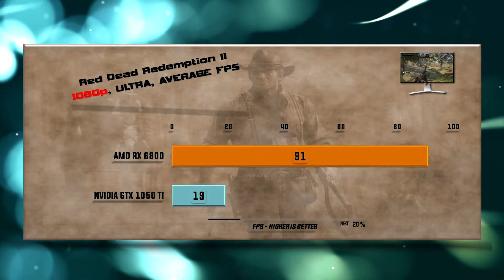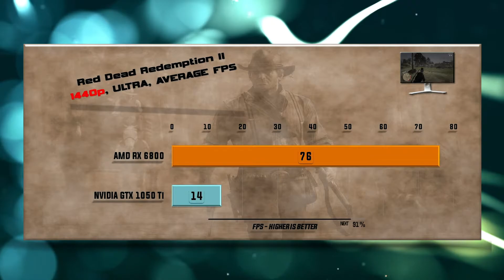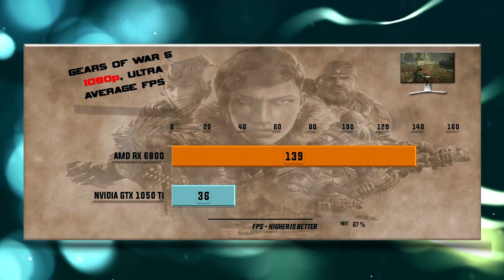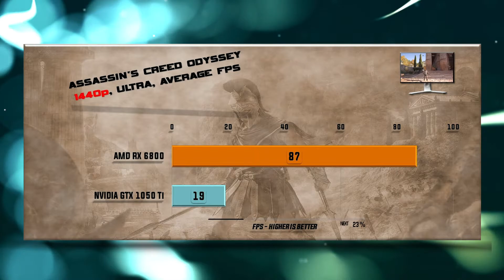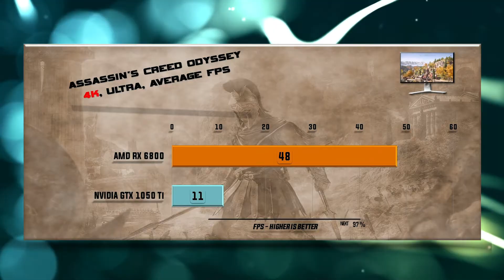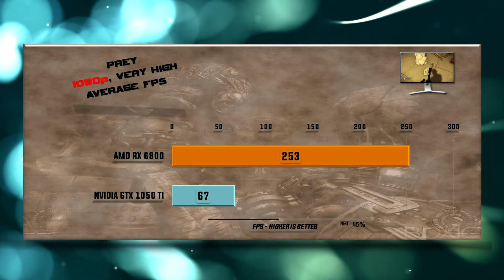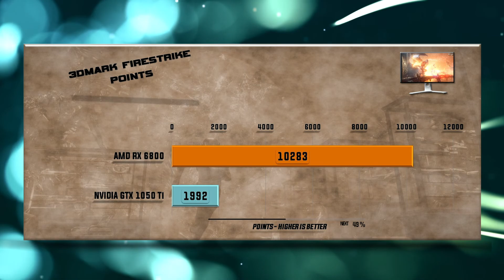RX 6800 vs GTX 1050 Ti Benchmark – 59 Tests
RX 6800 vs GTX 1050 Ti - 59 Gaming Tests – 1080p FHD / 1440p QHD/ 4K UHD

Games tested:
00:00 - Battlefield V
00:37 - Red Dead Redemption 2
01:18 - Far Cry Primal
01:54 - Gears оf War 5
02:30 - Microsoft Flight Simulator 2020
03:04 - Hitman 2
03:40 - Assassin's Creed Odyssey
04:13 - Shadow of the Tomb Raider
04:47 - Total War: Warhammer
05:19 - Borderlands 3
05:51 - Witcher 3
06:22 - Star Wars: Battlefront II
06:52 - Destiny 2
07:20 - Hellblade Senuas Sacrifice
07:50 - Middle Earth Shadow of War
08:18 - Prey
08:48 - Codemasters Formula 1 2020
09:17 - Far Cry New Dawn
09:48 - Metro Exodus
10:18 - 3DMark Firestrike
10:29 - 3DMark Time Spy

RX 6800 GPU Specs: Compute Units – 60, Boost Frequency - Up to 2105 MHz, Game Frequency - Up to 1815 MHz, Ray Accelerators – 60, Peak Pixel Fill-Rate - Up to 202 GP/s, Peak Texture Fill-Rate Up to 505 GT/s, Peak Half Precision Compute Performance - 32.33 TFLOPs, Peak Single Precision Compute Performance - 16.17, TFLOPs, ROPs – 96, Stream Processors – 3840, Texture Units – 240, Transistor Count - 26.8 B, GPU Power 250 W.